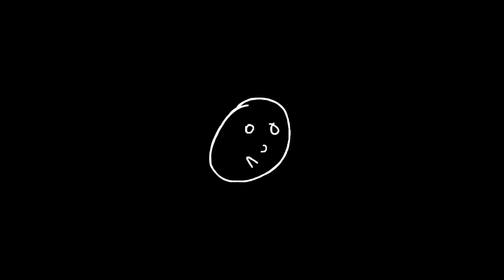2d Animation Practice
This is another practice video using real-life references, and clearly, there is a need for improvement in the movement and flexibility of figures.
References: Endlessreference , i would recommend using their referencing videos,

Credit him if you want to use the beat
BEATS PROVIDER | BP Animations | BP Vlogs